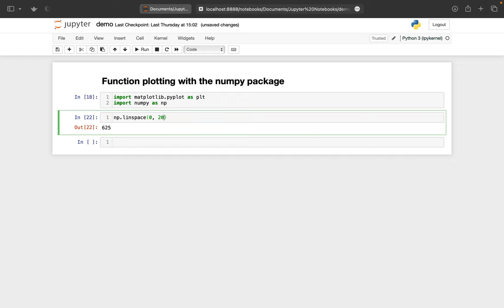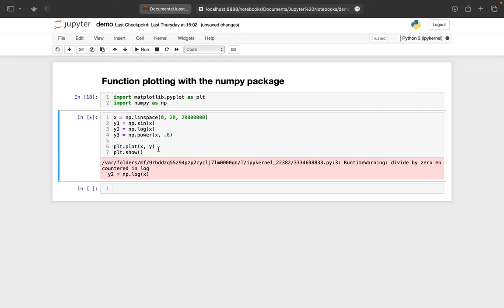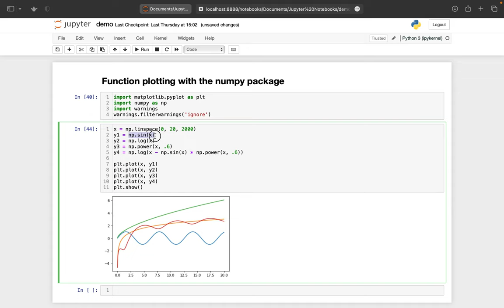Basics- Function plotting with the numpy package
Bislang haben wir Daten aus Datenbanken oder Datensätzen in Diagrammen dargestellt und ausgewertet. Letztlich sehen wir bei einer solchen Daten-Darstellung immer den letzten Zustand eines bestimmten Prozesses – oder, noch präziser formuliert: ein Prozess wird zu einem bestimmten Zeitpunkt eingefroren, und die Daten beschreiben diesen eingefrorenen Zustand. Ganz direkt trifft das bei einem Magmatit zu, der ja tatsächlich nichts anderes als gefrorenes Magma ist. Unser Ziel ist es, anhand der Daten des eingefrorenen Prozesses den Prozess des Magmas davor zu rekonstruieren. Das machen wir anhand von Modellen wie z.B. fraktionierte Kristallisation, aber auch Datierung, mit Hilfe einer eingefrorenen Isotopenzusammensetzung. Ein Prozess wird mit einer Gleichung beschrieben, welche über eine Funktion in einem Diagramm dargestellt wird. Dazu schauen wir uns an, wie man eine Funktion in Jupyter Notebooks darstellt.